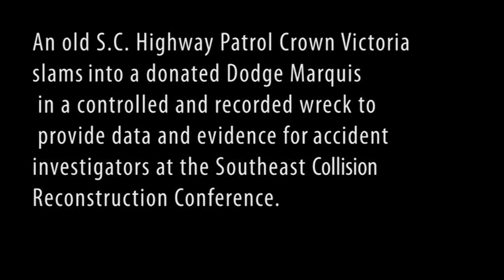Crash Test Lab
An old S.C. Highway Patrol Crown Victoria slams into a donated Dodge Marquis Monday in a controlled and recorded wreck to provide data and evidence for accident investigators at the Southeast Collision Reconstruction Conference.